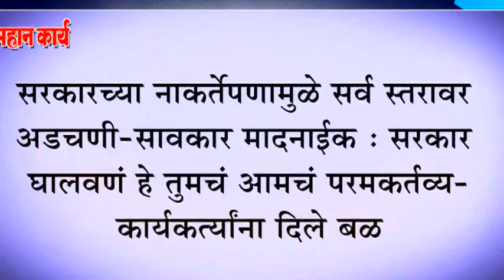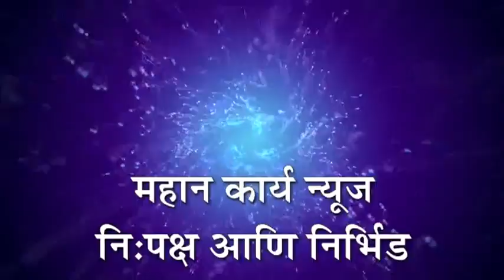सरकारच्या नाकर्तेपणामुळे सर्व स्तरावर अडचणी-सावकार मादनाईक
सरकारच्या नाकर्तेपणामुळे सर्व स्तरावर अडचणी-सावकार मादनाईक : सरकार घालवणं हे तुमचं आमचं परमकर्तव्य-कार्यकर्त्यांना दिले बळ